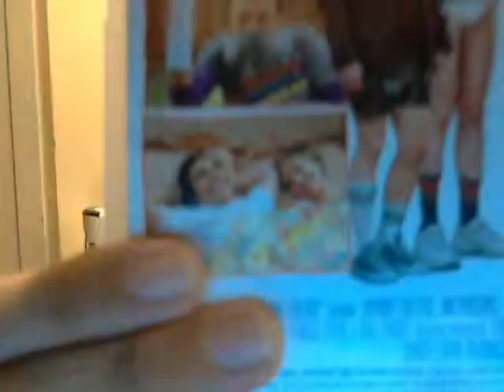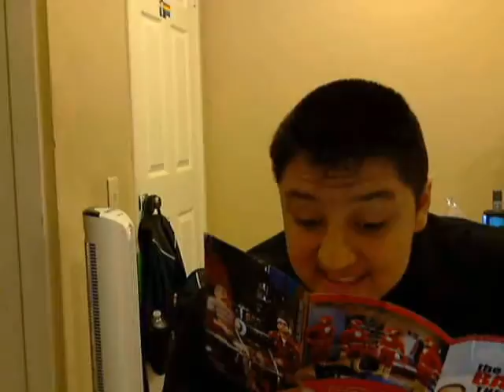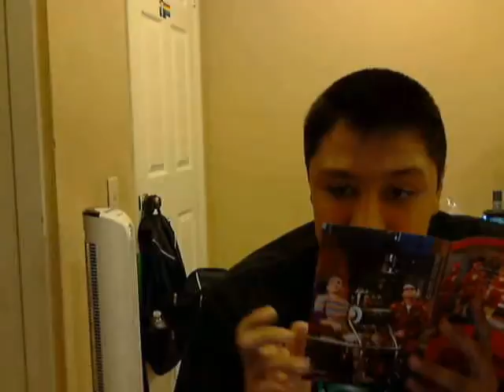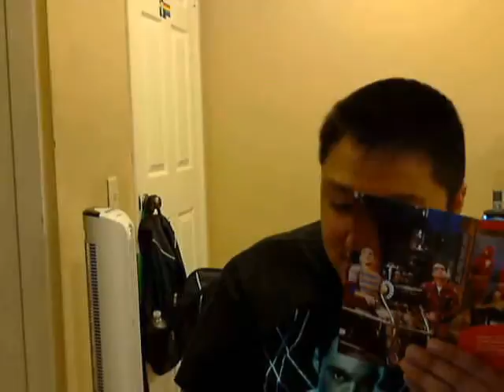Lebron James in Space Jam 2? - ETC Daily